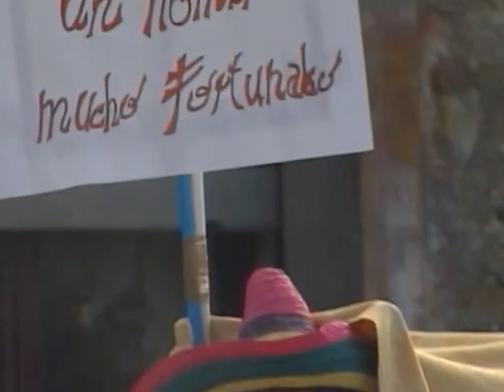MISTRETTA CARNEVALE 2014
Un freddo polare ha limitato lo svolgersi della sfilata ma l'intraprendenza dei partecipanti ha garantito il lieto fine. Complimenti a tutti,avete svegliato la nostra Mistretta che si sta assopendo lentamente.